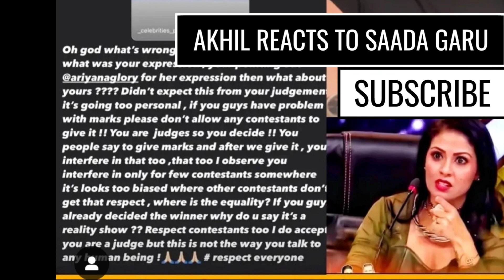neethone dance 2. 0 | akhil reaction on sadhaa...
akhil reacted insta account about sadhaa garu on ariyana